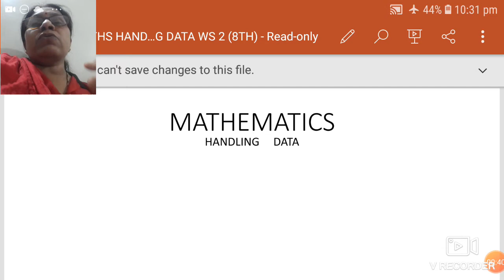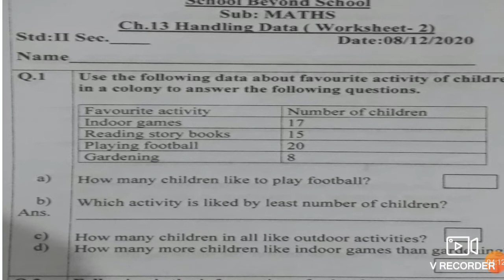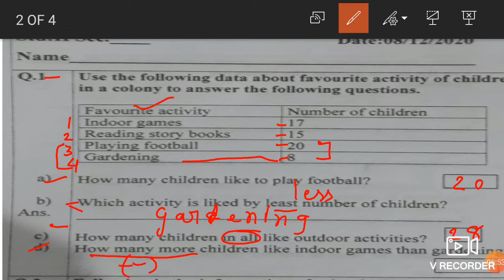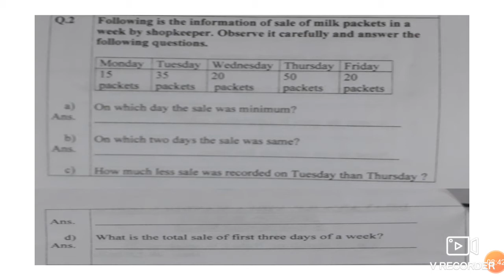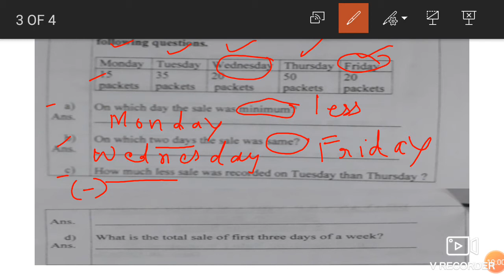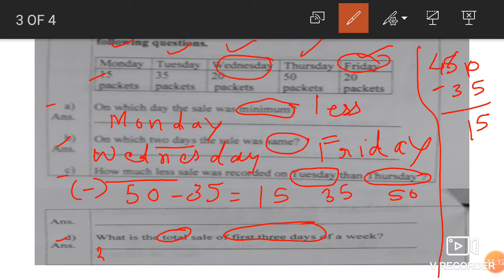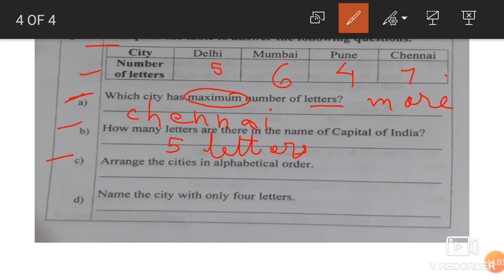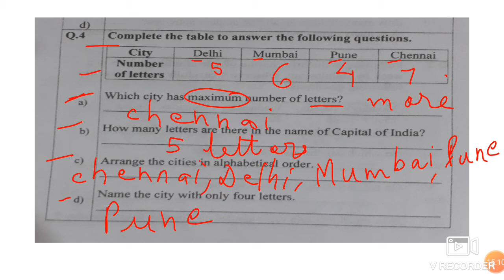2A Maths Handling Data